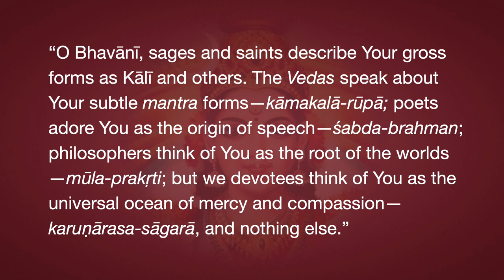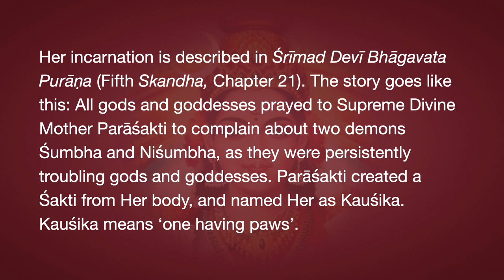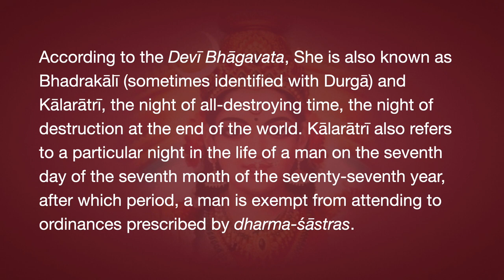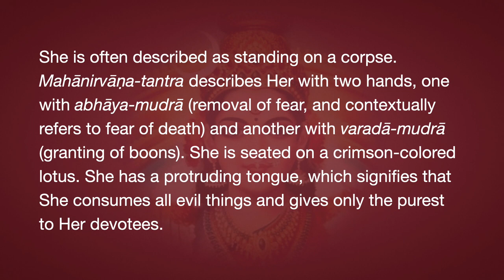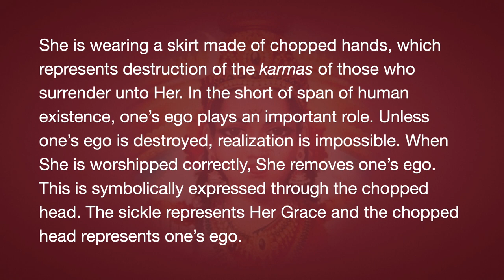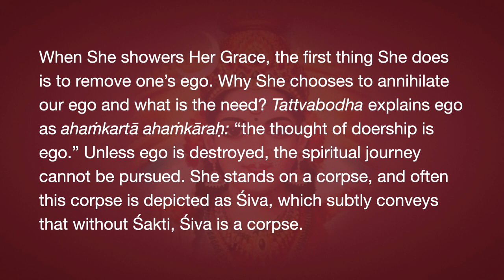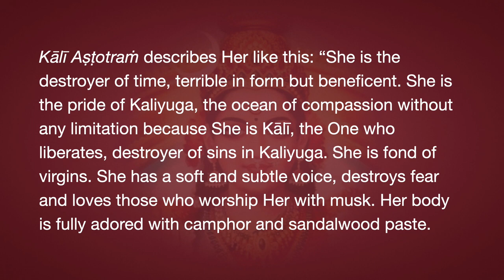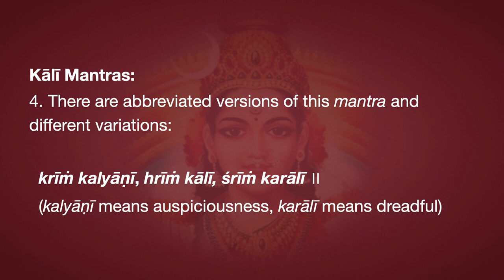Daśa-mahāvidyā Episode 1.0—Goddess Kālī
Kāla means Śiva. It also means various factors of time, including the time of death. And it also means black. If we take this to mean Śiva, then Kālī refers to His Consort Kālan-Kālī (like Bhairava and Bhairavi). If we take this to mean time, then Kālī is the Goddess who controls the time factor of the universe, as opposed to the infinity of Śiva. The vastness and light of Śiva is bounded by Kālī as Māyā-śakti. She is Māyā-śakti because of Her intrinsic darkness.
Her incarnation is described in Śrīmad Devī Bhāgavata Purāṇa (Fifth Skandha, Chapter 21). The story goes like this: All gods and goddesses prayed to Supreme Divine Mother Parāśakti to complain about two demons Śumbha and Niśumbha, as they were persistently troubling gods and goddesses. Parāśakti created a Śakti from Her body, and named Her as Kauśika. Kauśika means ‘one having paws’.
According to the Devī Bhāgavata, She is also known as Bhadrakālī (sometimes identified with Durgā) and Kālarātrī, the night of all-destroying time, the night of destruction at the end of the world. Kālarātrī also refers to a particular night in the life of a man on the seventh day of the seventh month of the seventy-seventh year, after which period, a man is exempt from attending to ordinances prescribed by dharma-śāstras.)
She is described in different forms. Her unique futures are Her black complexion and a garland of skulls. She has four arms and in these four arms She holds a sickle in Her top left hand, and a chopped head in Her lower left hand. The description of Her right hands varies. In some of the descriptions She is said to carry a cup containing blood, and in the other hand She shows varadā-mudrā (granting of boons).

She is often described as standing on a corpse. Mahānirvāṇa-tantra describes Her with two hands, one with abhāya-mudrā (removal of fear, and contextually refers to fear from death) and another with varadā-mudrā (granting of boons). She is seated on a crimson-colored lotus. She has a protruding tongue, which signifies that She consumes all evil things and gives only the purest to Her devotees.
Her complexion describes both death and infinity: death for the sinners and eternity is Her Nature. She is beyond kāla (time), hence She is eternal. Her garland of skulls explains the entire population of the universe. The entire creation is symbolically explained as skulls. Why skulls? The skulls represent the reality of existence culminating in inevitable death. The garland is said to have 50 skulls, representing the 50 letters of the Sanskrit alphabet (mātrikā).
She is wearing a skirt made of chopped hands, which represents destruction of the karmas of those who surrender unto Her. In a short of span of human existence, one’s ego plays an important role. Unless one’s ego is destroyed, realization is impossible. When She is worshipped correctly, She removes one’s ego. This is symbolically expressed through the chopped head. The sickle represents Her Grace and the chopped head represents one’s ego.
When She showers Her Grace, the first thing She does is to remove one’s ego. Why She chooses to annihilate our ego and what is the need? Tattvabodha explains ego as ahaṁkartā ahaṁkāraḥ: “the thought of doership is ego.” Unless ego is destroyed, the spiritual journey cannot be pursued. She stands on a corpse, and often this corpse is depicted as Śiva, which subtly conveys that without Śakti, Śiva is a corpse.
Saundarya-laharī explains this concept: “Śiva becomes inert without Śaktī. When Śiva is not united with Śaktī, He cannot manifest as the universe. Because of Her dynamic nature, Divine Mother becomes supremely important.” One important relationship other than being Mahākālā and Mahākālī is Their abode; they live in a crematorium and burial grounds. This is mainly to convey that, irrespective of one’s status, our ultimate destination is only the crematorium.”
“She is the destroyer of time, terrible in form but beneficent. She is the pride of Kaliyuga, the ocean of compassion without any limitation because She is Kālī, the One who liberates, destroyer of sins in Kaliyuga. She is fond of virgins. She has soft and subtle voice, destroys fear and loves those who worship Her with musk. Her body is fully adored with camphor and sandalwood paste.